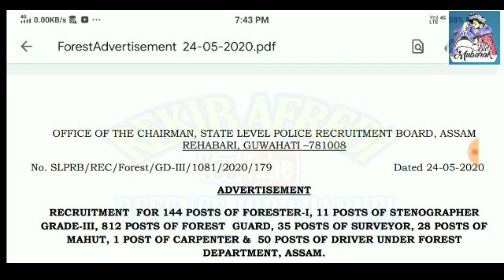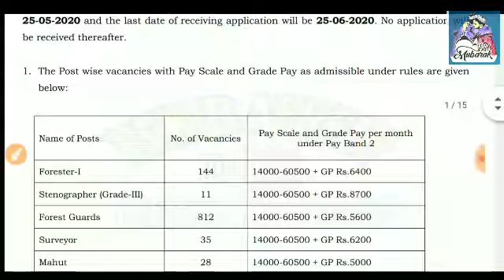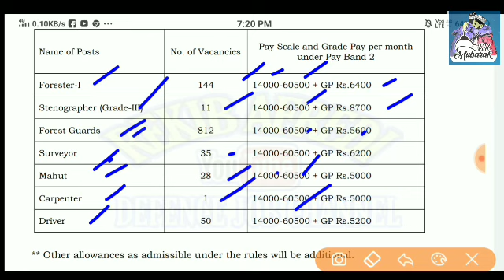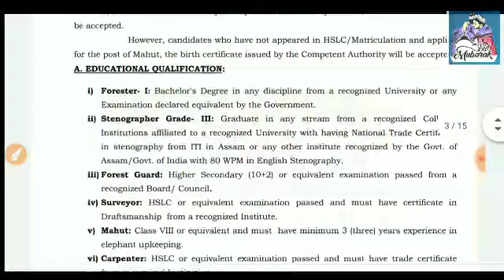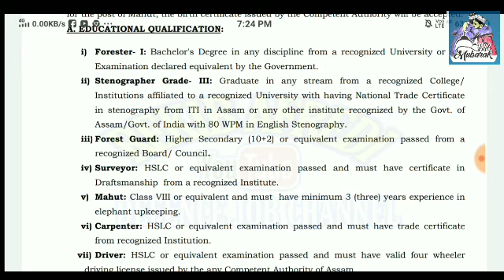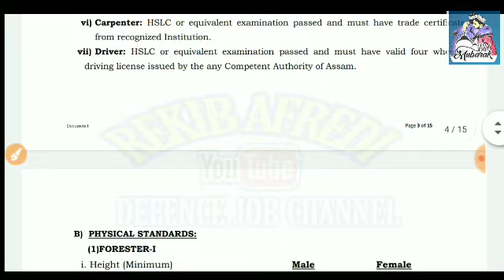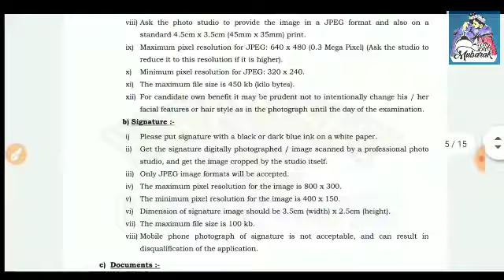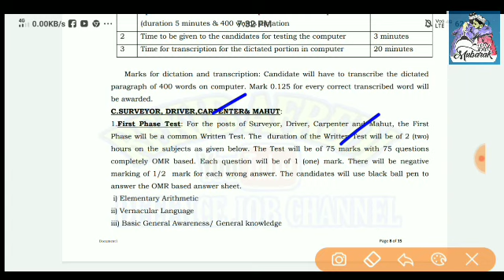Assam Forest Requerment 2020 for Forest Guard and Other Post Total 1081 Post// 8th pass to BA Pass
REKIB AFREDI